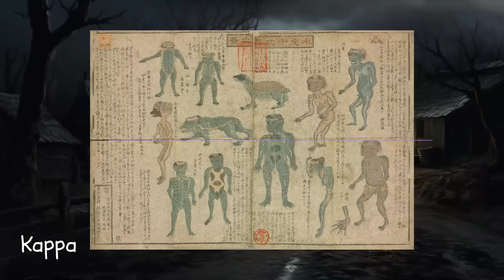Monsters of Myth: The Most Terrifying Creatures in Folklore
Hello and welcome to the Mythical Mug Tavern, brave souls. Tonight, we journey into a realm where nightmares come to life and the shadows hold untold horrors. In this chilling incursion through the depths of folklore, we unveil the darkest corners of mythology, where legendary creatures lurk in the shadows, waiting to prey upon the unsuspecting.

00:00 Intro
00:33 The Night Hag
02:36 Alan
03:45 Water babies
05:18 Chupacabra
06:37 Banshee
08:24 Preta
09:53 Wendigo
12:13 Ahuizotl
13:39 Nuckelavee
16:00 Gulon
17:25 Sankai
18:35 Stick People
20:44 Jiangshi
22:50 Skinwalker
24:38 Lamia
25:48 Skudakumooch
27:49 Kappa
30:16 Manananggal
31:52 Krasue
33:36 Oniate
35:35 Notsnitsa
37:27 Leshy
39:49 Mandurugo
40:52 The Long Black Being
42:41 Black Annis
44:59 Sigbin
46:20 Mavka
48:20 Gashadokuro
50:11 Bakwas
51:56 Rokurokubi
53:24 Penanggalan
🔵 While the tales and insights shared in these videos are crafted with care and based on folklore and imagination, it's important to note that the line between fact and fiction may blur. In the pursuit of unraveling the mysteries of mythical creatures, some details might have been lost in the depths of research, and the boundaries of truth may bend. This channel is a realm of storytelling, a concoction of fantasy and lore. So, the information presented might not always align with reality. Apologies for any inadvertent inaccuracies! 🗡️📜